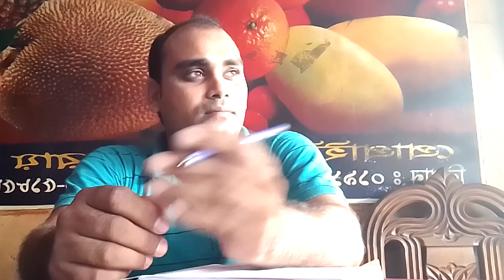June 3, 2023